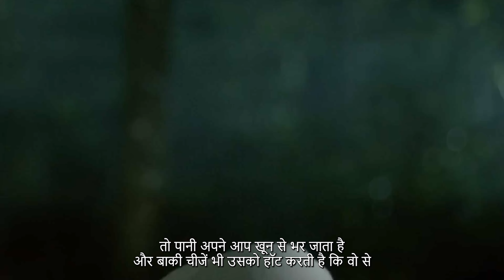Para Betina Pengikut Iblis (2023) Indonesian Horror Film Explained in Hindi | Netflix Horror Movie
para betina pengikut iblis (2023) trailer
film horor terbaru 2023 para betina pengikut iblis
film horor terbaru para betina pengikut iblis 2023 read-one channel
para betina pengikut iblis full 2023
para betina pengikut iblis (16 februari 2023)
film para betina pengikut iblis full movie 2023
para betina pengikut iblis (2023) movie explain
para betina pengikut iblis (2023) movie explain in hindi
film para betina pengikut blis full movie 2023
movie explained
movie explain
movie explained in english
movie explained hindi horror
movie explained by met
movie explain in hindi short
movie explain in hindi princess
movie explained in hindi zombie new
makmum full movie in hindi
makmum full movie
makmum
khanzab full movie in hindi
sexitali
khanzab full movie
indonesia horror movie
amputee
khanzab
khanzab movie explained in hindi
indonesian horror movie
muslim horror movie
waktu maghrib explained in hindi
khanzab trailer hindi
khanzab full movie hindi dubbed
female possession
makmum movie
islamic horror movie
indonesian horror movie hindi dubbed
film tarsnak
alien sex movie
italisex
waqt maghrib movie
indonesia horror movie explained in hindi
headshave
makmum 2019
makmum full movie in hindi dubbed
khanzab trailer
filemsex
indonesian horror movie explained in hindi
makmum trailer in hindi
waktu maghrib full movie hindi
makmum full movie english subtitles
dolsex
khanzab movie
sexitalia
waktu maghrib full movie explained in hindi
indonesian horror movie in hindi
makmum trailer
tarsnak
indonesia horror movie hindi dubbed
makmum full movie hindi dubbed
waktu maghrib full movie
alien sex scene
crossdresser
female werewolf transformation
waktu maghrib hindi
werewolf transformation
kala jadu movie explained in hindi
khanzab trailer in hindi
makmum movie explained in hindi
indonesia horror movie 2023
indonesia movie
makmum izle türkçe dublaj
makum movie in hindi
alien sex movies
horror movie indonesia
indonesia movie horror
makmum 2
sex italia
film sex italia
waktu maghrib full movie eng sub
forced haircut
hindi horror movies
waktu maghrib movie explained in hindi
women headshave
young man sneaks full movie
amputee movie
filmsex italia
indonesian movie
makmum explained in hindi
makmum full movie explained in hindi
makmum horror scene
makmum movie in hindi
parasite possession
the untamed sex scene
indonesia horror
indonesian horror movies
makmum hindi dubbed
makmun
mermaid tf
sex itali
titanic 666 movie explained in hindi
tonsure
danur 3
female werewolf tf
film sex italy
girl headshave
headshave indian women 2023 new
horror movies in hindi
horror muslim movie
indonesia horror movies
indonesian movie horror
kala jadu movie explanation
makmum horror movie
makmum namaz scene
makmum short movie
movie makmum full
sexitaly
tg tf
the untamed sex
waktu maghrib full movie sub indo
waqt movie
werewolf movies
سكس ايطالي
سكسايطالي
فیلم مکموم
مکموم 2019
amputee woman
body swap hindi
bollywood horror movie
crossdressers
crossdressing
englishfullsex
female alien possession
female possession indonesia
female shapeshift
film sex itali
film waktu maghrib full movie
filme tarsnak
forced headshave
headshave men
headshave movie
headshave women
horror movie hindi
horror movie islamic
horror movie muslim
horror movies 2019
indonesia horror movie in hindi
indonesia horror movie with english subtitles
indonesia movies
indonesian horror movies with english subtitles full movie
indonesian movie explained in hindi
italiansexmovie
khanzab full movie 2023
khanzab türkçe dublaj izle
long to short